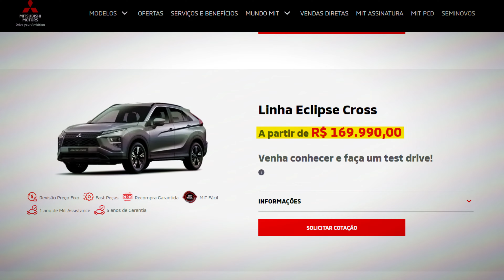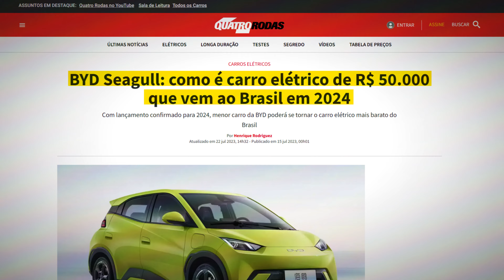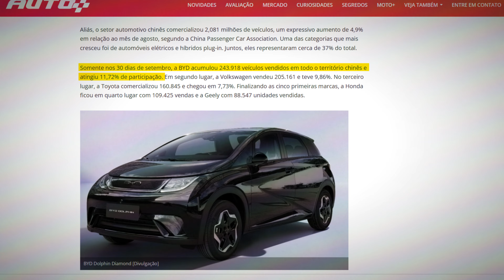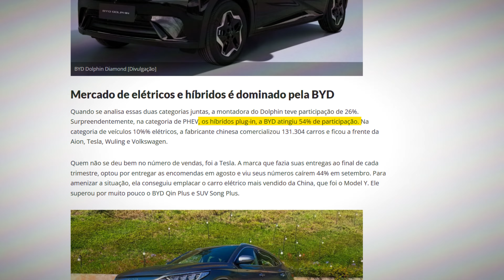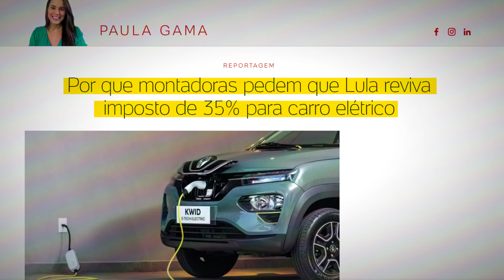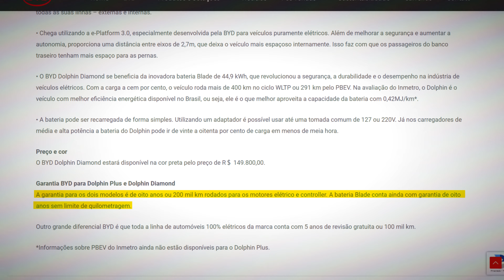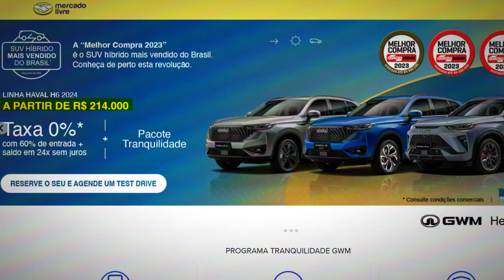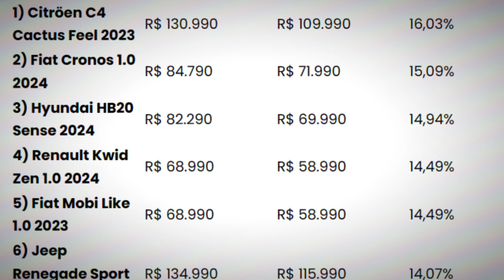A BOLHA DOS CARROS ESTOUROU! Por que os preços dos carros estão caindo?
Você está pensando em comprar um carro?

Se sim, saiba que os preços dos carros a combustão estão caindo significativamente.

No vídeo de hoje, vamos falar sobre os motivos dessa queda, e como ela está impactando o mercado automotivo.

Assista ao vídeo para saber mais sobre esse assunto que está movimentando o mercado automotivo.